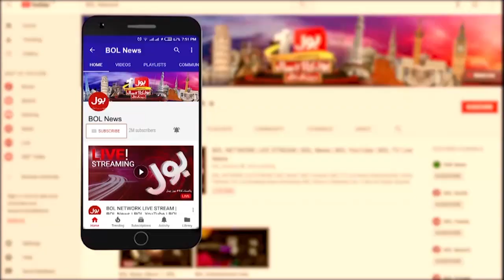Rana Sanaullah Shocking Statement | Shebaz Govt Latest News Updates | Breaking News